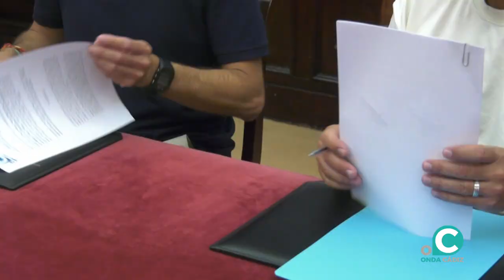Onda Cádiz RTV vuelve a apostar por el deporte con la retransmisión en directo del Trihércules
La radiotelevisión pública ha firmado un convenio de colaboración con la entidad